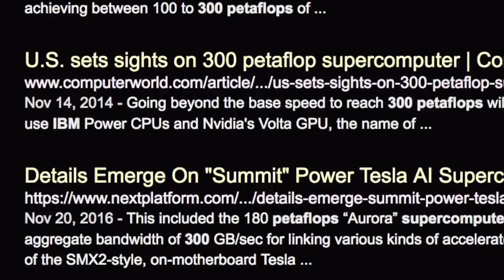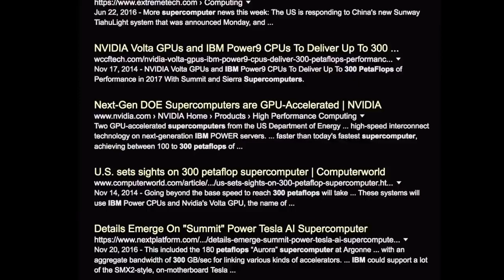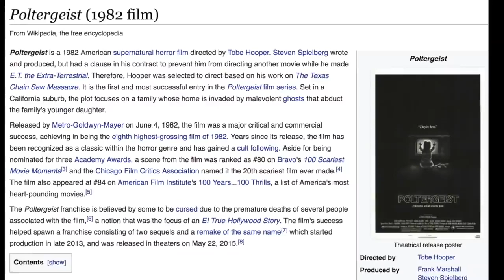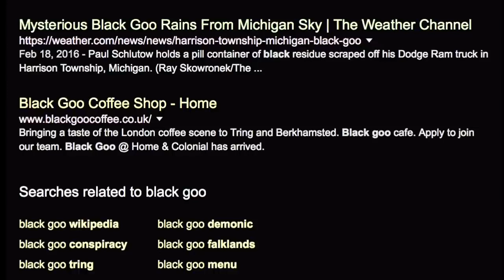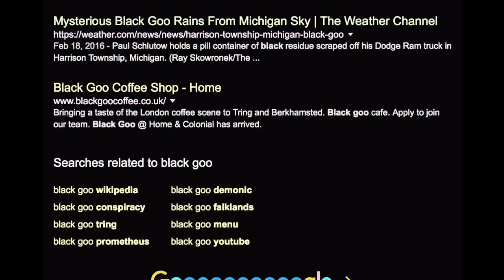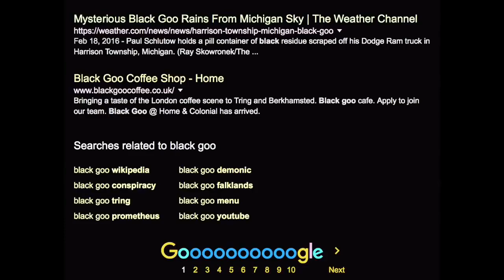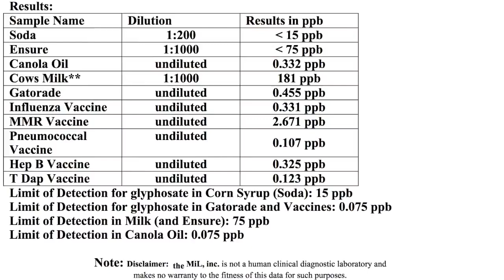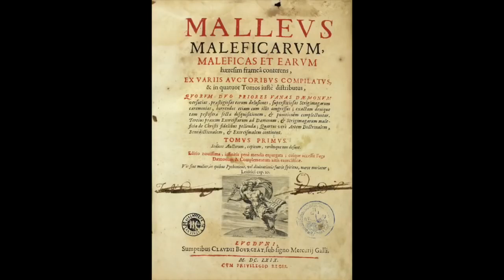Flash Frozen Civilization found in Antarctica and Pre Adamites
Flash Frozen Civilization found in Antarctica